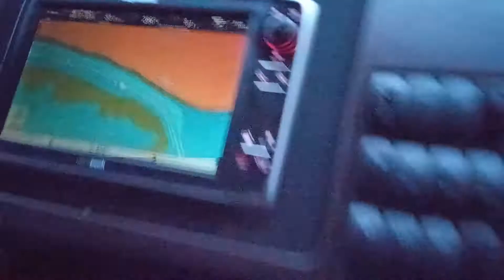Вышли на Цимлянское. Рассвело.